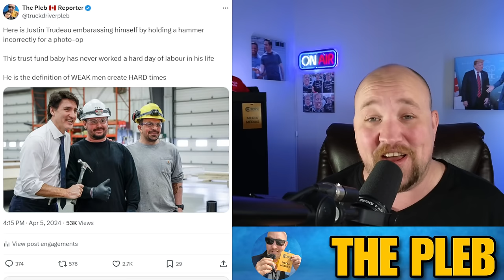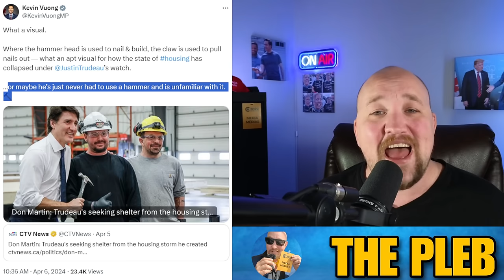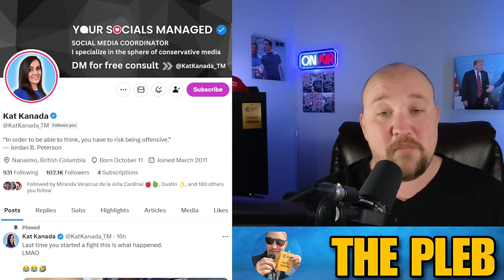Justin Trudeau got RIDICULED hard for this